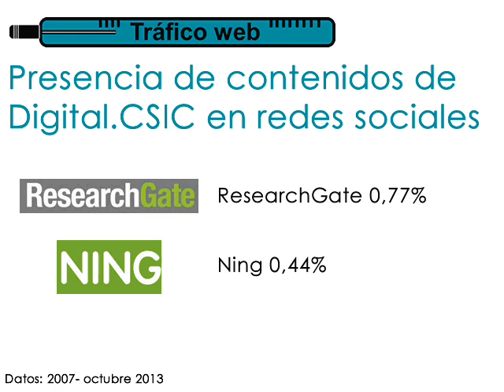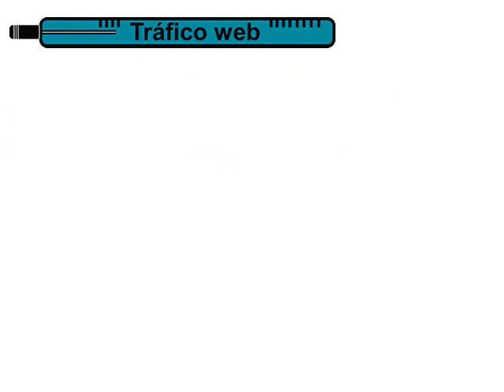Digital.CSIC: anatomía de un repositorio (3/4). I. Bernal, J. Román, J. Pemau, J. Sánchez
3/4: Tráfico Web.
Con ocasión de 80.000 trabajos disponibles en Digital.CSIC (29/10/2013), su Oficina Técnica ha preparado un pequeño estudio sobre tendencias de crecimiento y el impacto, el tráfico y la reutilización de contenidos en Internet, como medida para evaluar el carácter amplificador del acceso abierto a la ciencia.

On the occasion of 80,000 items available in Digital.CSIC (2013 October 29th) its Technical Office has prepared a brief overview about growth trends, and impact, traffic and reutilization of its works on the web, as a means to evaluate the enhacing effect of open access.